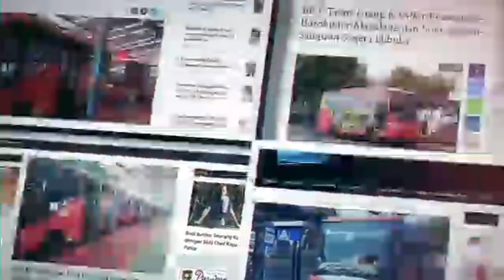PELUNCURAN BRT TRANS JATENG PURWOMANGGUNG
Gubernur Jawa Tengah Ganjar Pranowo menggratiskan tarif bus Trans Jateng koridor I Purwomanggung (Purworejo, Magelang dan Temanggung). Total ada 14 armada yang akan beroperasi dari Terminal Kutoarjo Kabupaten Purworejo sampai Terminal Borobudur di Kabupaten Magelang. Penggratisan tarif tersebut menandai diluncurkannya koridor I Trans Jateng di wilayah Purwomanggung di Pendopo kabupaten Purworejo. Ini adalah koridor keempat Trans Jateng sejak kali pertama diluncurkan oleh Ganjar sejak 2017 silam.

Koridor Purwomanggung ini merupakan wilayah aglomerasi. Untuk tahap pertama ini yang diluncurkan adalah rute Purworejo - Magelang. Selanjutnya direncanakan juga akan diluncurkan rute Magelang - Temanggung. Untuk rute koridor I Purwomanggung ini akan melintasi 14 halte yang tersebar sepanjang wilayah Kutoarjo di Kabupaten Purworejo sampai Borobudur di Kabupaten Magelang. Ganjar menjelaskan setelah sembilan hari masa bebas biaya, tarif Trans Jateng akan diberlakukan tarif normal.

Meski tarif yang dikenakan kepada penumpang relatif murah, Ganjar menjamin kenyamanan serta keamanannya, terlebih di masa Pandemi ini. Ganjar mengatakan protokol kesehatan akan diberlakukan secara ketat bagi seluruh penumpang. Bahkan Ganjar tidak segan mencopot petugas yang nakal. Ganjar pun mengharap partisipasi masyarakat semisal jika ada sopir yang kebut-kebutan, petugas nakal ataupun ada operator yang curang. Hal tersebut sangat ditekankan Ganjar karena seluruh operasional Trans Jateng itu dari hasil subsidi.